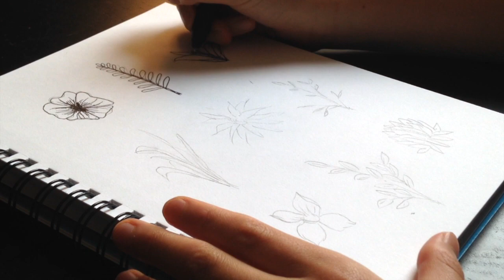Sketching easy flowers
Easy flowers to draw